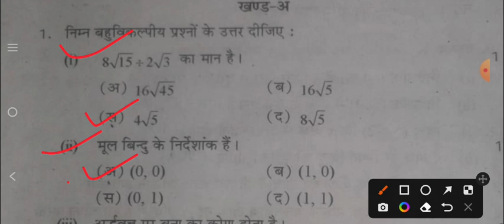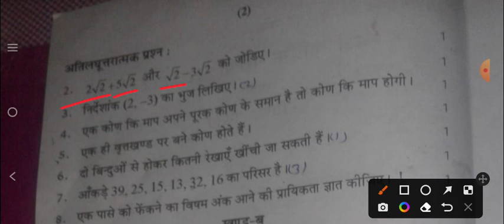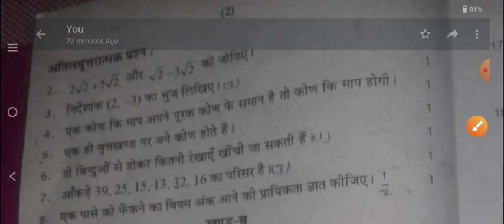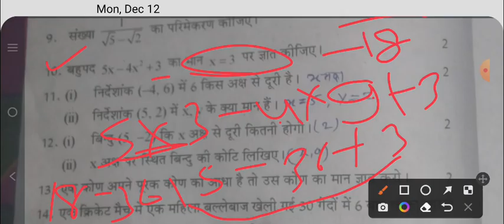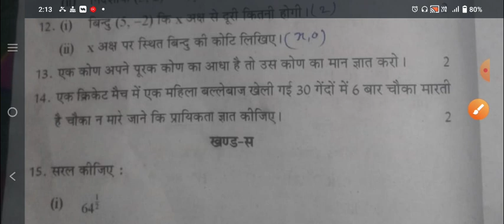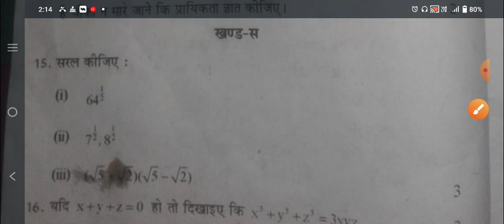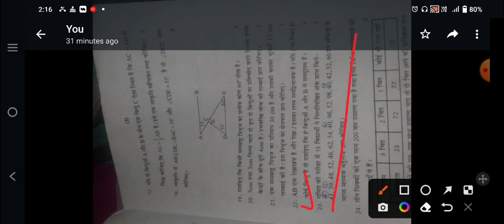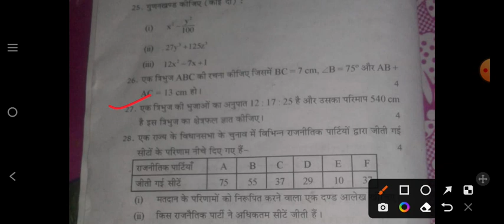RBSE class 9th Maths Half yearly Real Paper 2022-23।। कक्षा 9 अर्धवार्षिक परीक्षा 2022-23 गणित।।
english paper

kaksha 9 English paper 2022 23 class 8th English paper 2022

half yearly exam question paper class 8th English kaksha 9th English ardhvaarshik Pariksha ka paper English ka paper ardhvaarshik Pariksha kaksha satvin

9th class english paper ardhvaarshik Pariksha

kaksha 9 English paper 2022 23 class 9English paper 2022

half yearly exam question paper class ith English kaksha 9 English ardhvaarshik Pariksha ka paper English ka paper ardhvaarshik Pariksha kaksha satvin

9th class english paper ardhvaarshik Pariksha

Class-9 Maths

hindi

sanskrit